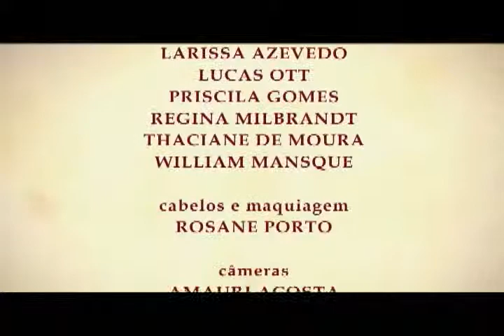Clube do Livro - Morte em Veneza, de Thomas Mann - B4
Neste episódio do Clube do Livro, conversamos sobre a obra de Thomas Mann, Morte em Veneza. Com Rodrigo de Oliveira, Camila Kehl, Vanessa Ioris e Fernanda Schmidt. Participação da professora do curso de Letras da Unisinos, Maria Helena Campos de Bairros.